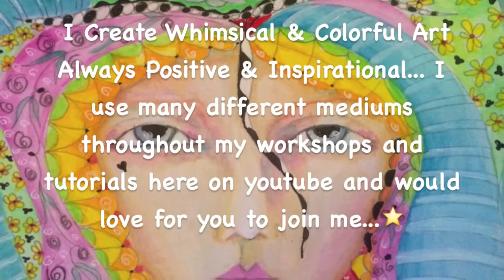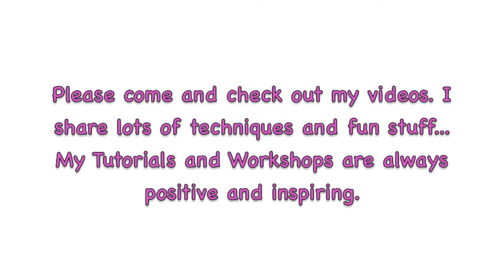Mixed Media / Rita Marie Art /Channel Intro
This is a little peek into what I offer on my youtube channel… I love teaching and enjoy sharing my art with you. My tutorials and workshops are always positive and inspiring.

My Address

2665 N. Atlantic Ave #245